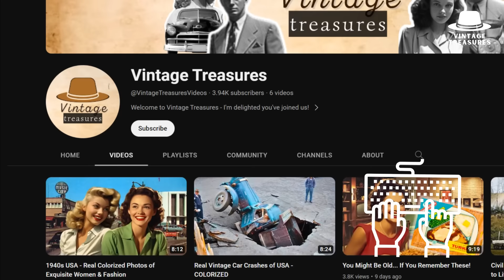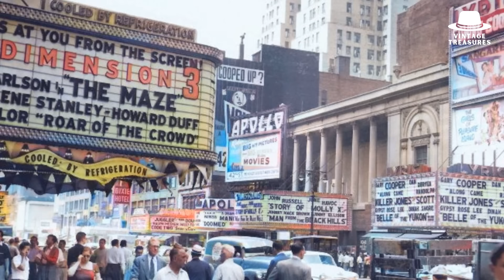1950s USA - Real Street Scenes of Vintage America - Colorized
1950s USA - Real Street Scenes of Vintage America - Colorized

Today we're taking a nostalgic journey back in time to the fabulous 1950s! A decade that's etched in the memories of many, but a distant era for some of us!

Whether you've lived through those vibrant years or only heard stories from your parents and grandparents; you're in for a treat. We've lovingly colorized real vintage photos, even though achieving perfection isn't a guarantee. Nevertheless, the viewing experience promises to be a delight.

Whether you were a part of it or not; the 1950s hold a special place in our hearts, and this video will transport you back to those golden days!

Join us on a journey to the 1950s in the United States and immerse yourself in the atmosphere of that time!